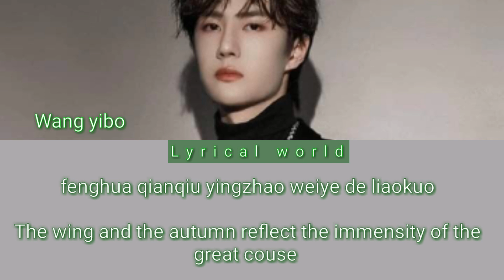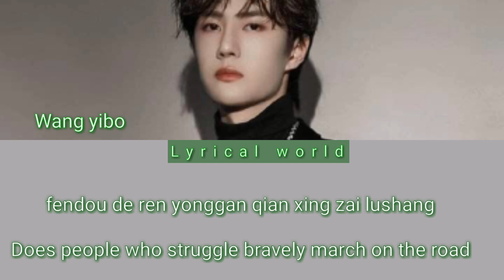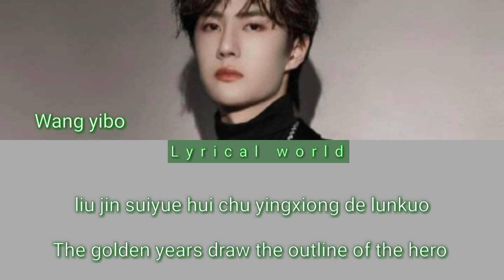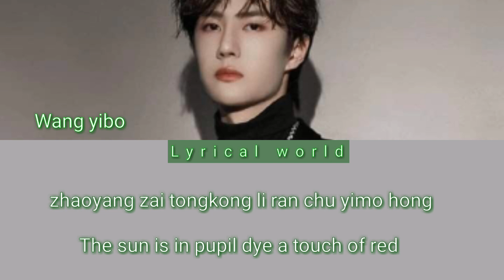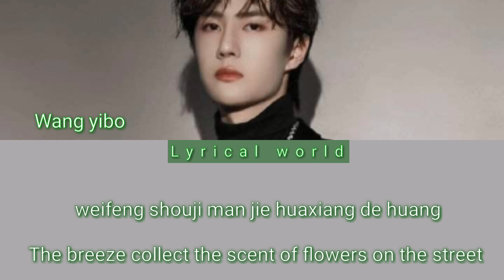Wang yibo Starlight of mountains and rivers lyrics#wangyibo